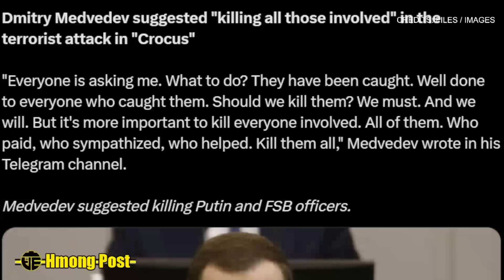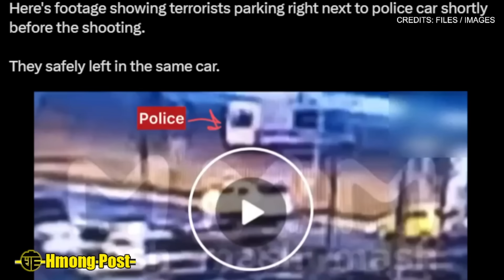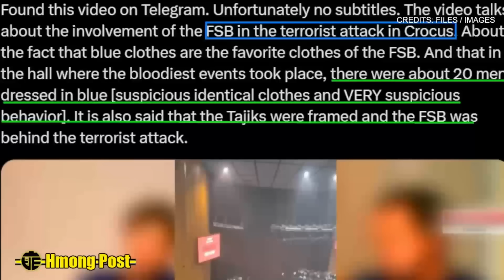Xov Qhov Tseeb Yog Leej LavXias Yuskhees 3/27/24